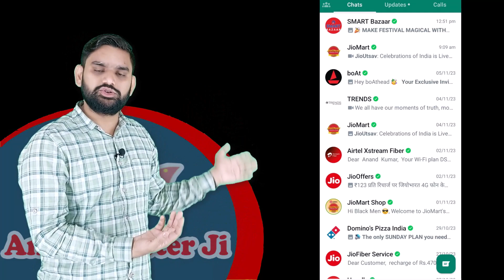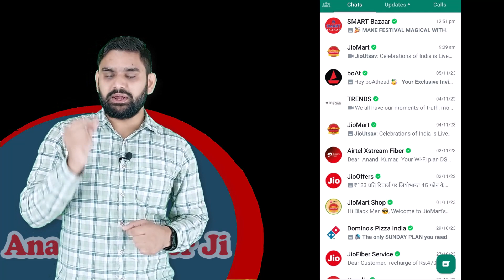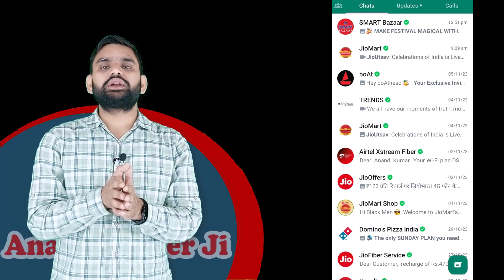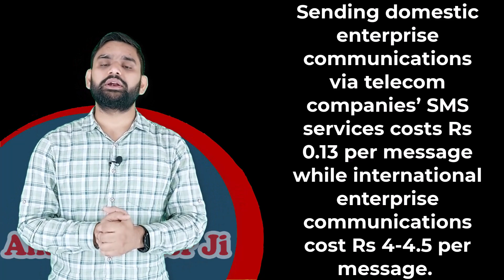Soon Shutdown? WhatsApp & Telegram, Indian Telecoms & Central Govt Loss Rs.3,000 Crore | BSNL, Jio,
Indian telecom companies and government are losing Rs 3000 cr in potential revenue? 👇

(1/6) Cellulars Association of India (representing players like Jio, Airtel, and Vodafone Idea), has reportedly said that tech giants Amazon and Microsoft are skipping the legal telecom route and using Whatsapp,Telegram and other applications to send their enterprise messages like: OTPs, promotions, reminders etc, as per a report by ET. 📧

(2/6) These companies have stated in a letter that “This is not only an alleged gross violation of licensing and security norms but is also a clear loss of revenue for the exchequer and also loss of forex earnings.” 💵

(3/6) 🗼Telcos have asked the central government to declare Whatsapp and Telegram as an illegitimate route for enterprise communication.

(4/6) In the letter, Telcos also mentioned that if these practices are not stopped it can encourage the use of “grey and unmonitored routes” which can cause a threat to the nation's security.

(5/6) Sending domestic enterprise communications via telecom companies’ SMS services costs Rs 0.13 per message while international enterprise communications cost Rs 4-4.5 per message.

Telcos claims that tech companies are trying to avoid the international enterprise messaging charges.

(6/6) Messaging using SMS is regulated by Telecom Commercial Communication Customer Preference Regulation (TCCCPR) as mentioned by COAI.

However, OTT platforms sit outside such regulatory framework.